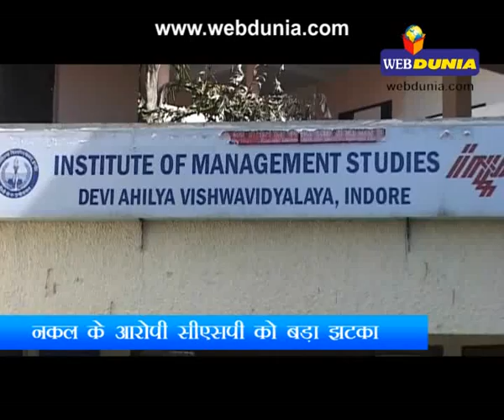नकल के आरोपी CSP आईजी ऑफिस में अटैच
इंदौर। एमबीए की परीक्षा में नकल करने वाले सीएसपी डॉ. नीरज चौरसिया से कोतवाली का प्रभार  छिन गया है। डीआईजी राकेश गुप्ता ने गुरुवार को आदेश जारी कर चौरसिया को आईजी ऑफिस में  अटैच कर दिया साथ ही सीएसपी शशिकांत कनकने के बारे में यूनिवर्सिटी से जानकारी मांगी है।